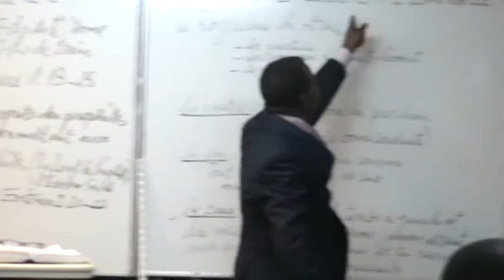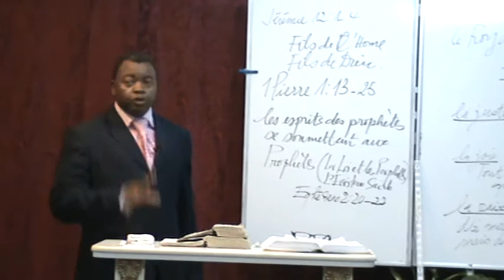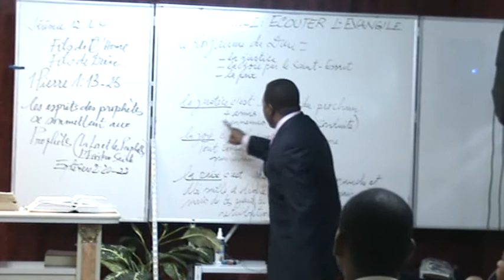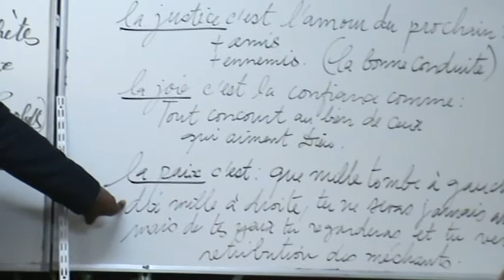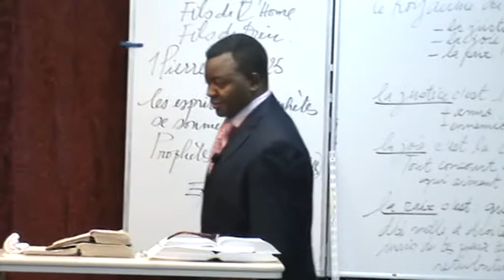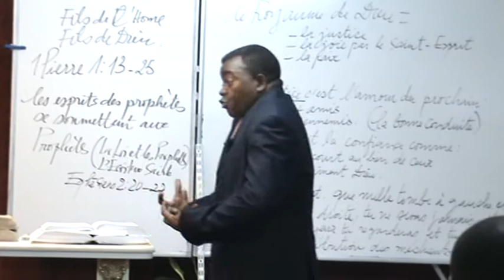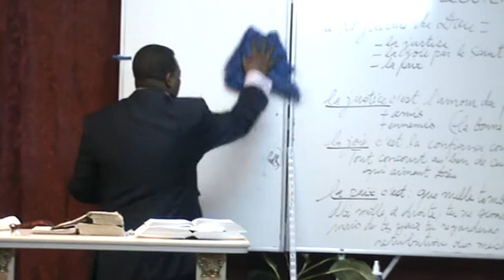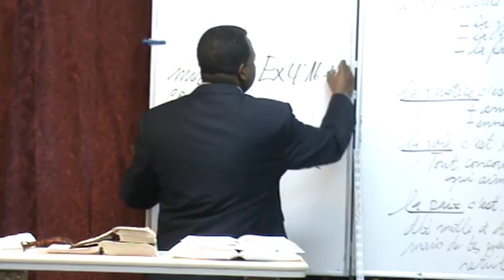LA NOUVELLE NAISSANCE 24